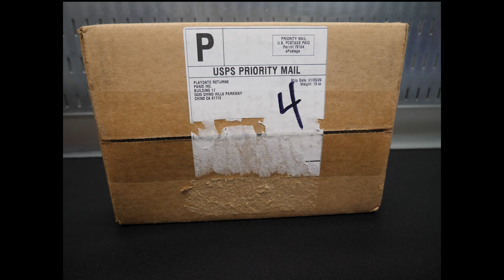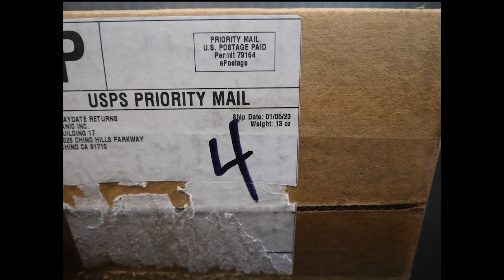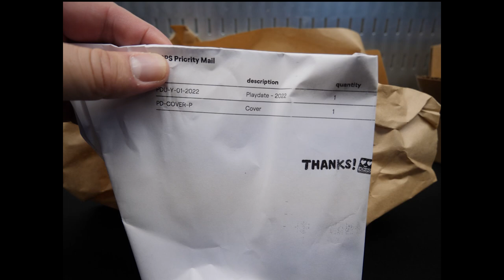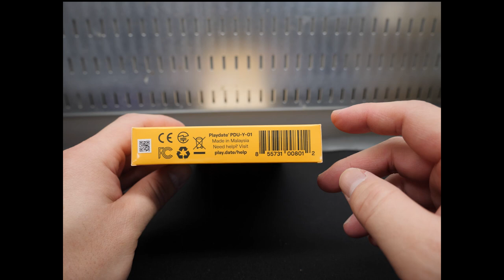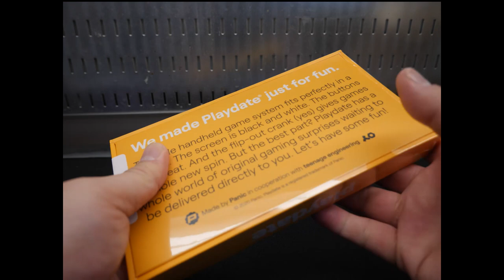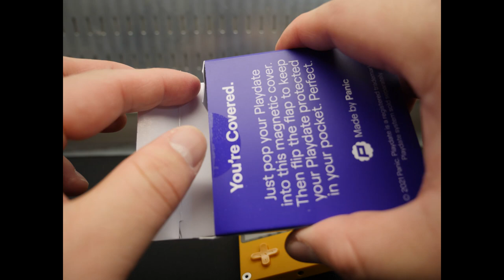Playdate by Panic Unboxing & First Impressions!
Its been a while since I uploaded, but I finally got a Playdate by Panic! I previewed this awesome handheld console at PAX 2019 and I finally got one of my own! Did you get one? Let me know what you think about it in the comments!